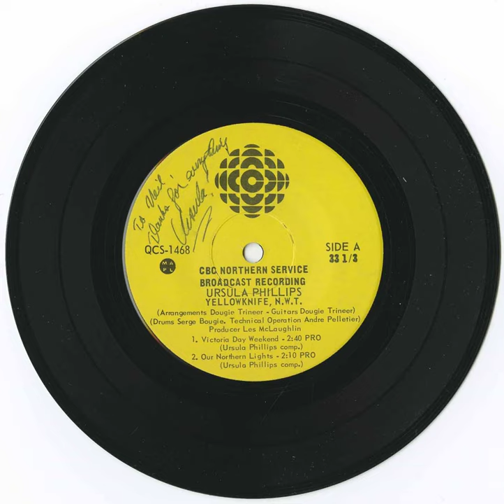Ursula Philips - Our Northern Lights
Phillips, Ursulla - Yellowknife, N.W.T.
Format: 45
Label: CBC Northern Service QCS 1468
Year: 1979
Origin: Yellowknife, Northwest Territories
Genre: folk